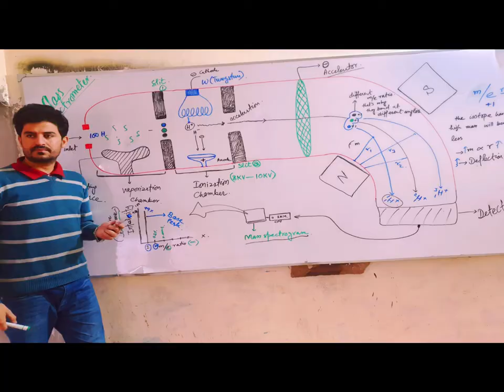Intro Video of next lectures (General)